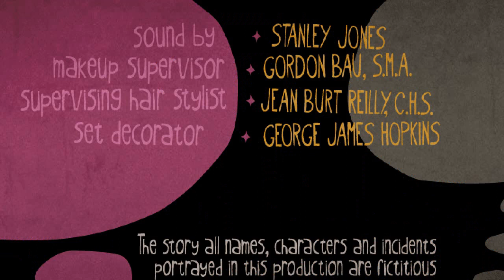Oyster Font Free Download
About Oyster Font Family The Oyster family is a useful toolkit for hand-draw moods. It's a super casual and somewhat messy font that comes in two flavors: regular and outline, or rather, truly-hand-drawn-outline. Both styles have two choices for each upper- and lower-case letter, for that additional handmade feel. The OpenType contextual alternates feature instantly get these alternate glyphs to dance. The regular style also brings a set of glyphs with filled counters in a stylistic alternates pack, for a little twist now and then. And finally, the family has also a picture font with useful icons and ornaments. Handmadify your message and give Oyster a try! Designers: Erica Jung, Ricardo MarcinPublisher: PintassilgoPrintsFoundry: PintassilgoPrintsDesign Owner: PintassilgoPrintsMyFonts debut: Feb 16, 2010 Oyster